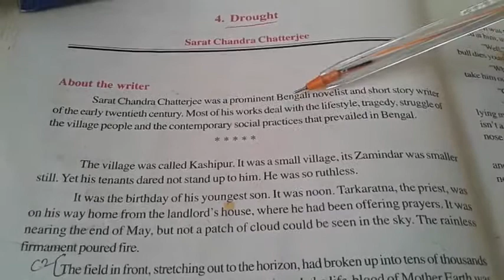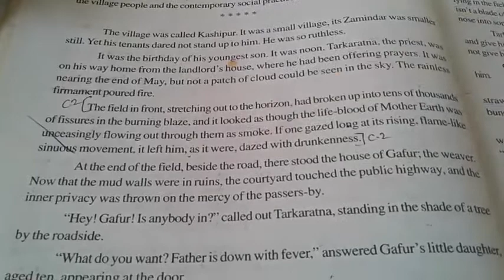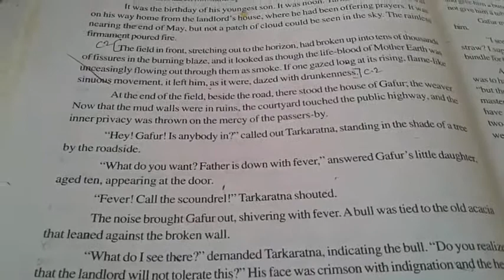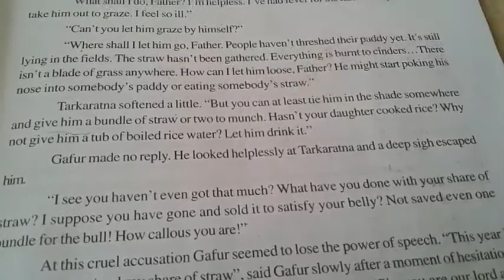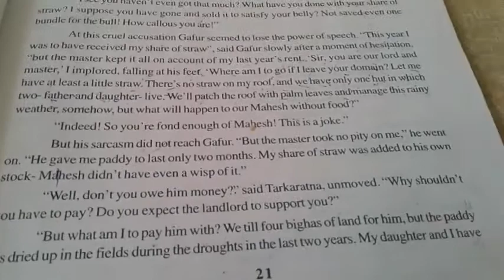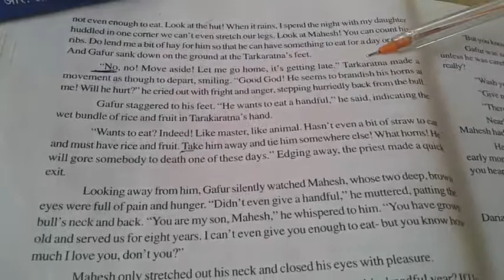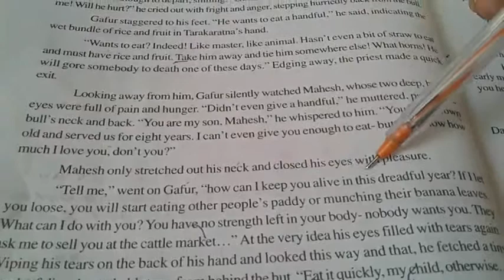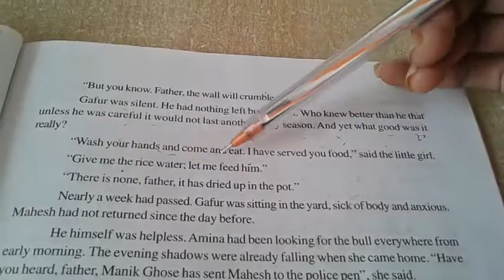Chapter-4 (part-1) Drought